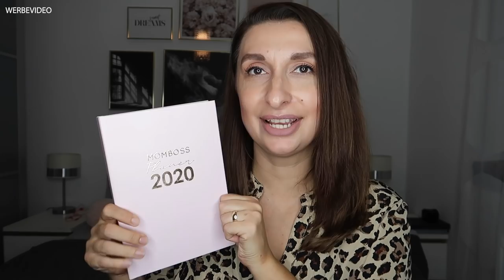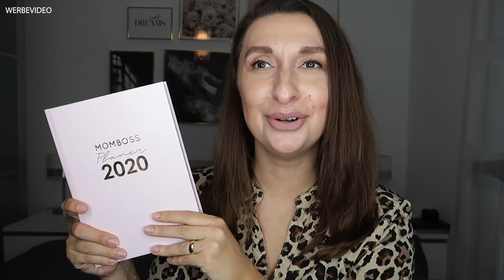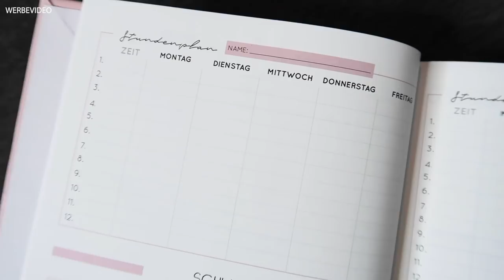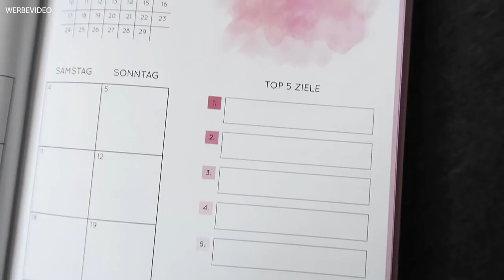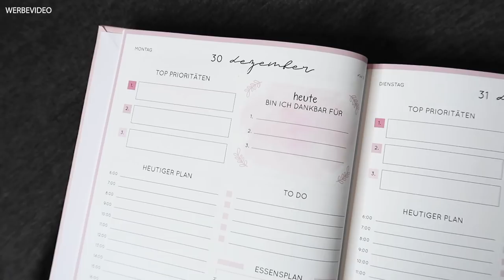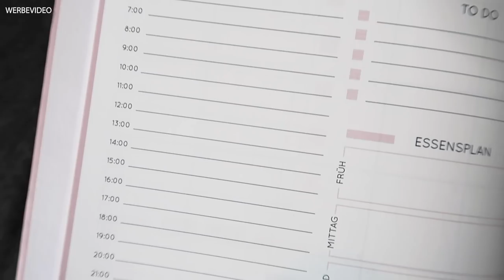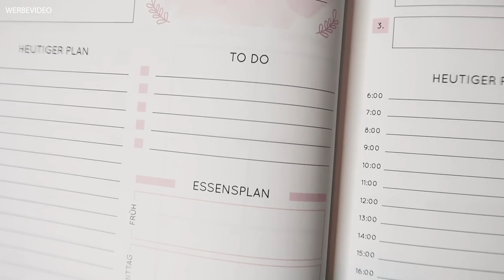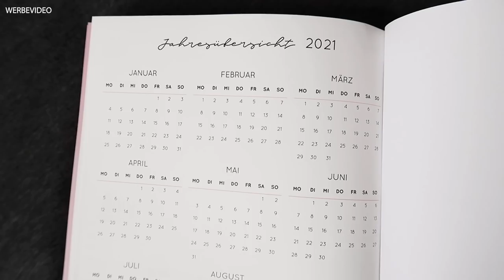MOMBOSS PLANER 2020 - MAMA PLANER im neuen Design | DIANA DIAMANTA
Bist du noch auf der Suche nach einem MAMA Planer der dich organisiert durch den Alltag begleitet?
Dann bist du mit dem MOMBOSS PLANER 2020 bestimmt bestens ausgestattet :)